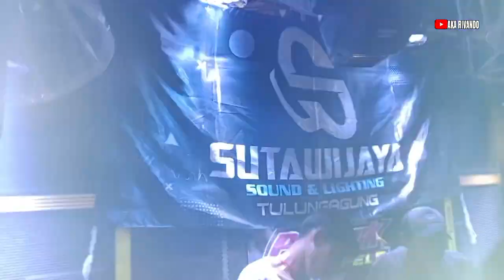Sutawijaya Audio Karnaval Desa Gilang Ngunut Tulungagung